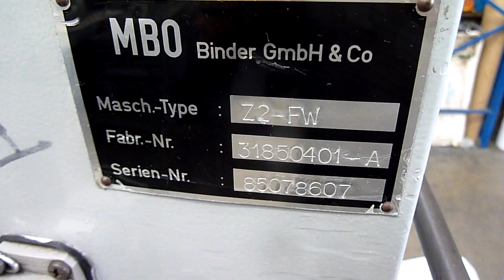mbo z2 mobile knife unit for paper folders Gab Supplies Ltd 1985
Mbo Z2 mobile knife unit
year circa 1985
in full working order
location: UK
used MBO paper folding machines from Gab Supplies Ltd